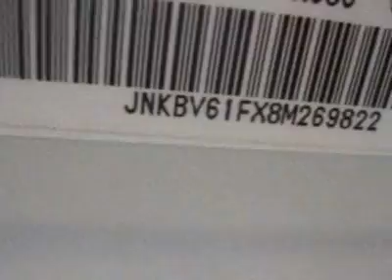Infiniti G35 Sedan